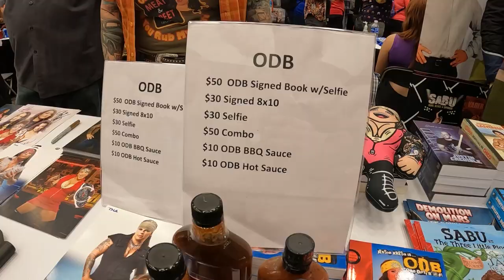Speedball Mike Bailey vs Dax Harwood at Wrestlecade! (Match highlights and Vlog)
Full match available on the Title Match Network!